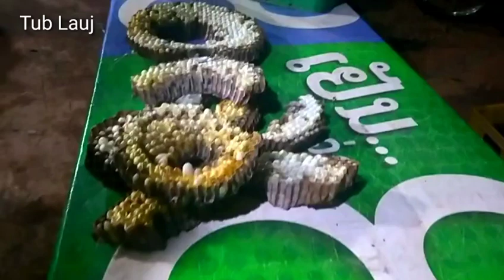peb mus muag daiv nawb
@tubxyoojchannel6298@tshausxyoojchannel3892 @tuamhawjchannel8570